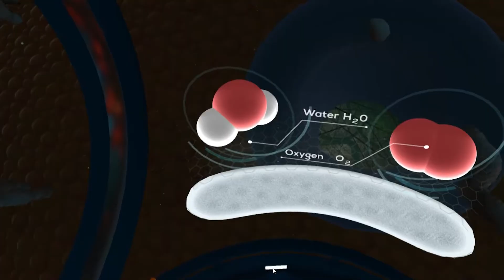Mississippi State University Libraries' Mixed Reality Lab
Check out the Mississippi State University's mixed reality lab that is located at the in the Mitchell Memorial Library Digital Media Center. This lab is in a partnership with the Center for Advanced Vehicular Systems and is open to all students, faculty, and staff